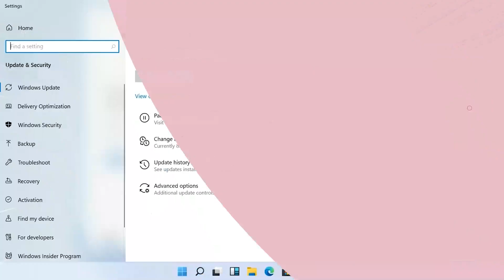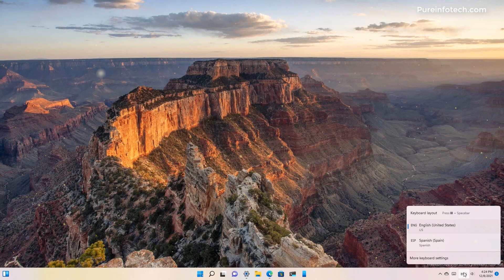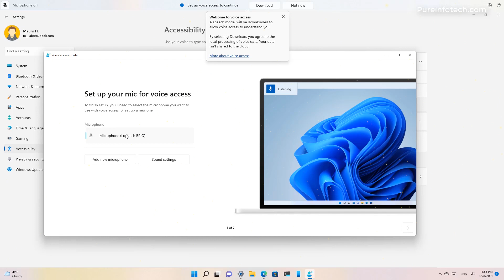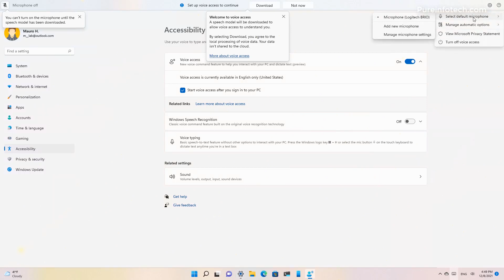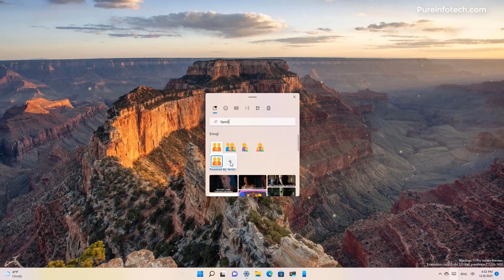LIBERAN⚡ Windows 11 BUILD 22526 Con MEJORAS / PRIMERA COMPILACION del 2022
⭐La primera compilación del 2022 para Windows 11 en el canal DEV se ha liberado y con ello nuevas correciones ante varios errores.